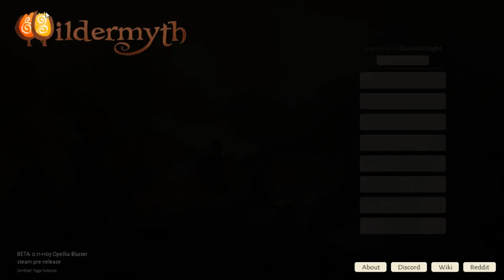WilderMyth: A Cornish Let's Play: #1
Overview.
Wildermyth is a character-driven, procedurally-generated tactical RPG, designed to help you tell your wildest stories. Like the best tabletop roleplaying experiences, Wildermyth gives you choices and answers your every decision with consequences that drive your characters forward.

Lead a band of heroes as they grow from reluctant farmers into unique, legendary fighters. Combat unexpected threats and strange monsters across interactive battlefields. Unravel mysteries and share pensive moments in an ever-new fantasy setting that blends hard truths and sacrifice with humor and personal storytelling.

Where does your myth lead? Come help us uncover it!.